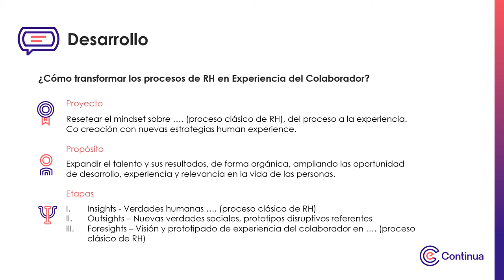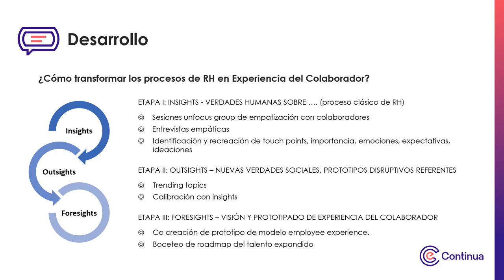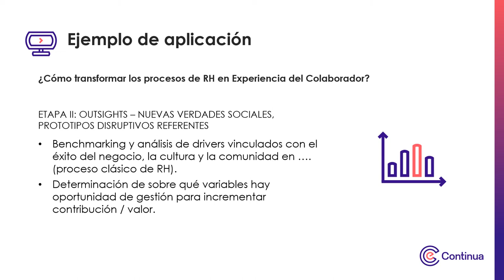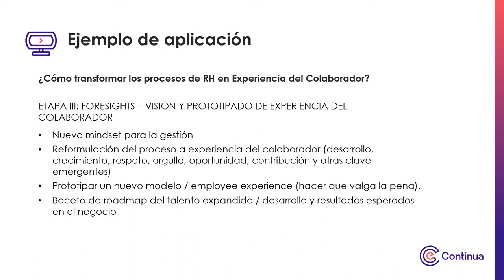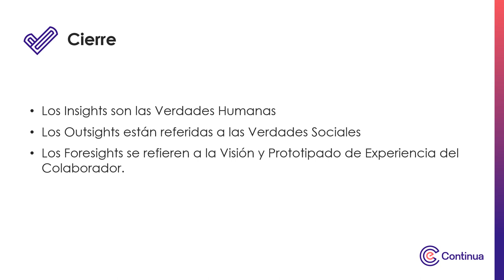Multimedia - De procesos a experiencias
De procesos a experiencias